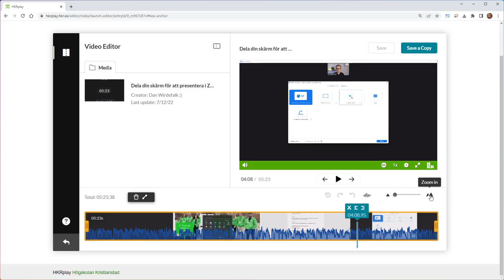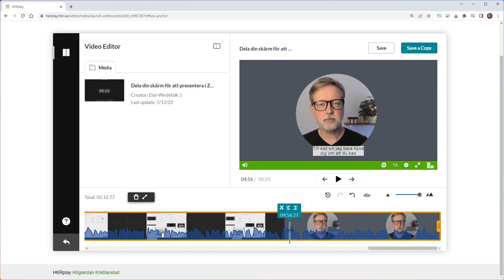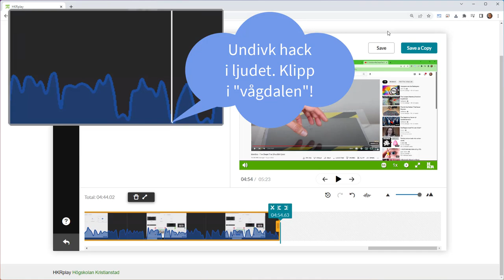Klipp bort film med HKRplay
Lärresurs om HKRplay av Dan Wirdefalk, Högskolan Kristianstad.